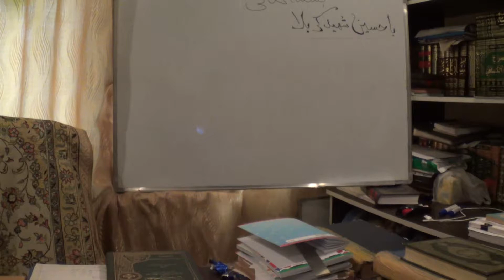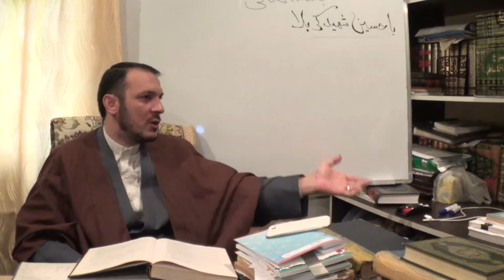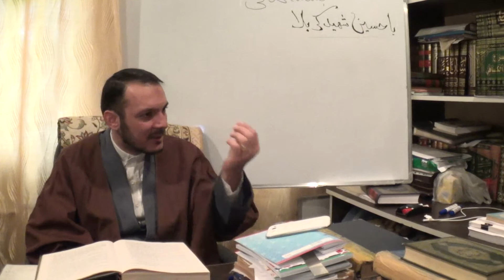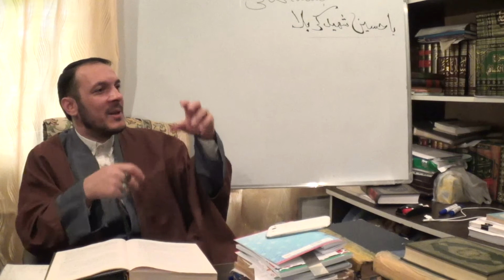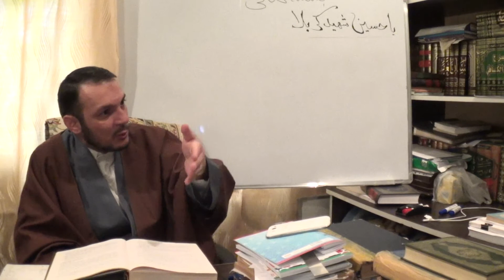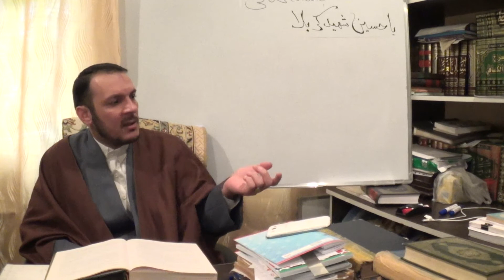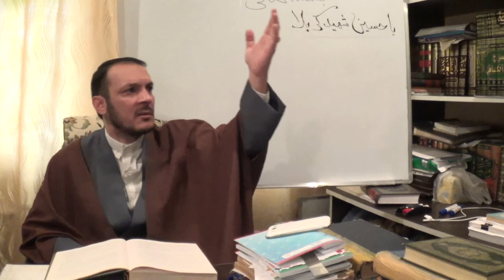Sheyx Niyazi - MENTIQ elmi-6